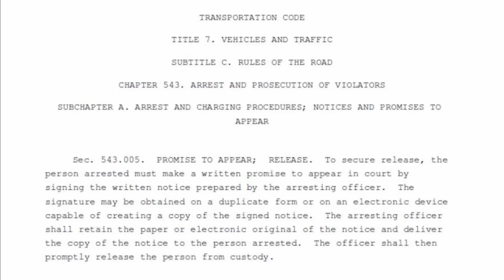Illegal Drug Search FAIL & Victim Interview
Another Driving While Young search in Carrollton, TX, but this one seems to cross the legal line. From my conversation with the victim afterward, these seemed like a couple of respectful, good kids that made the mistake of driving through Carrollton while young. We missed most of the search, but were able to get a description from them. Sorry for the loud A/C. It's 1,000 degrees in Texas, so it's on full blast.